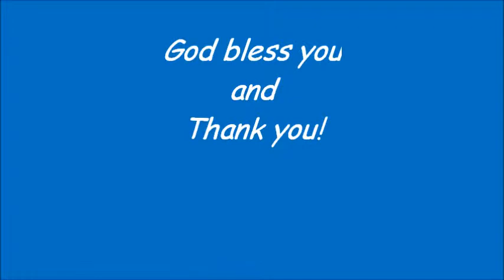1502 Hawick Terrace Our home in the USA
We return to the USA from Romania each year.  I have 3 children and 9 grandchildren who need to see their grandpa!
We also like to visit supporting pastors and churches to express our appreciation.